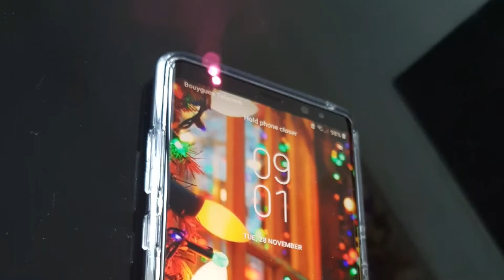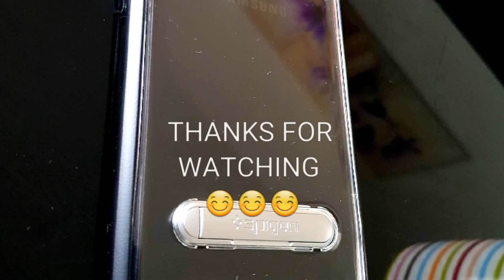Galaxy Note 8☺️ Spigen.. CRYSTAL HYBRID Universal Metal kickstand..